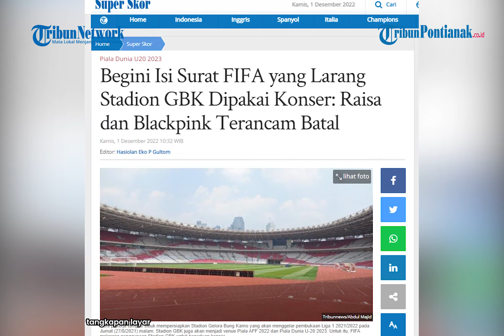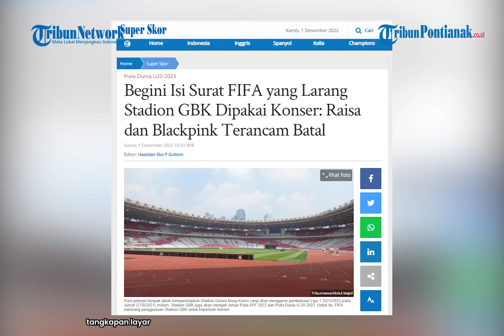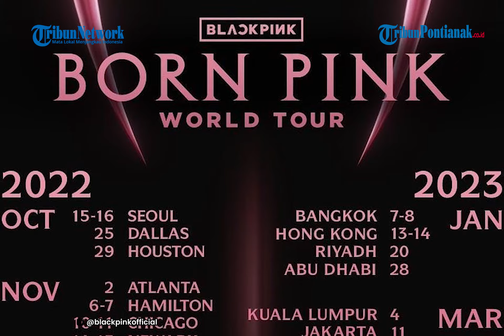Isi Surat Balasan FIFA, Tak Izinkan Kegiatan di Stadion Utama GBK di Luar Sepak Bola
Federasi Asosiasi Sepak bola Internasional atau FIFA telah membalas surat PSSI, perihal penggunaan 6 Stadion yang akan dipakai sebagai lokasi pertandingan Piala Dunia U 20 2023.

Dalam suratnya FIFA menyoroti rencana Stadion Utama Gelora Bung Karno yang akan digunakan sebagai arena konser.

Dalam surat balasan itu FIFA tidak memberikan izin penggunaan Stadion Utama GBK, yang akan menjadi venue Piala Dunia U20 2023, untuk penggunaan di luar acara sepak bola, salah satunya konser.

Sebagai informasi, SUGBK direncanakan menjadi tempat konser Raisa pada 25 Februari 2023, disusul BLACKPINK pada 11 dan 12 Maret 2023.

Sementara turnamen Piala Dunia U-20 2023 bergulir pada 20 Mei sampai 11 Juni 2023.

Sekjen PSSI, Yunus Nusi, mengungkapkan bahwa FIFA melarang SUGBK dipakai sebagai tempat konser menjelang Piala Dunia U-20 diadakan di SUGBK.

Menurut informasi yang beredar, surat balasan FIFA itu diterima PSSI pada Selasa 29 November 2022 malam.

Dalam balasannya, FIFA menegaskan bahwa penggunaaan 6 stadion di luar kepentingan sepak bola sebelum Piala Dunia U20 digelar tidak diperkenankan.

Hal itu dikarenakan kegiatan sebelum dan sesudah konser bakal membuat rumput di stadion bisa rusak.